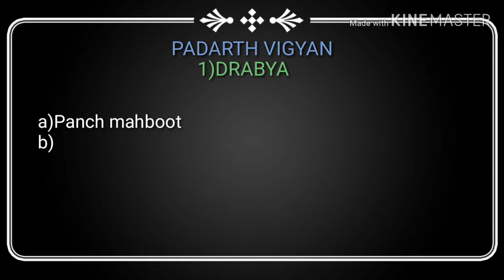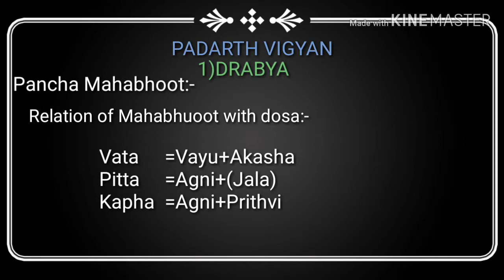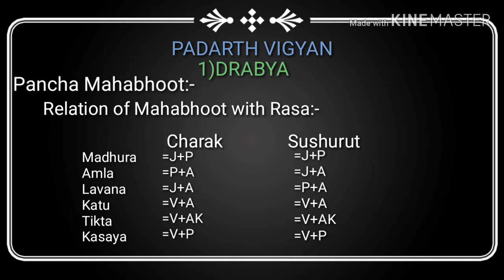02.PADARTH VIGYAN//DRABYA//VIDEO NOTES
karana drabya are described